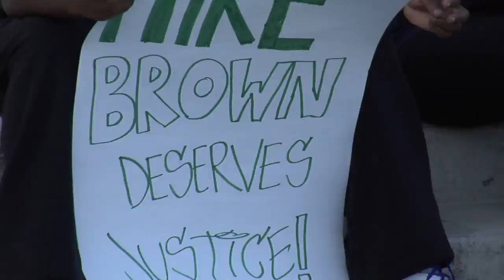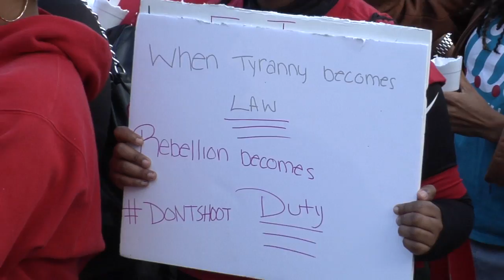National Day of Silence Detroit Michigan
In honor of Michael Brown.  Murdered by  a Ferguson MO.  police officer.   This country needs healing.